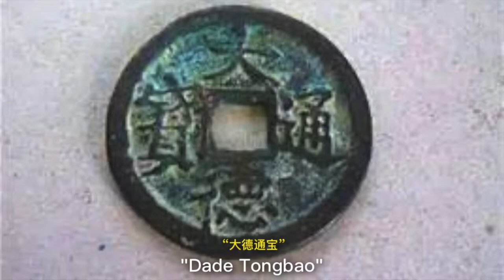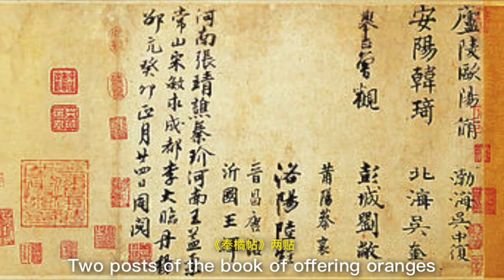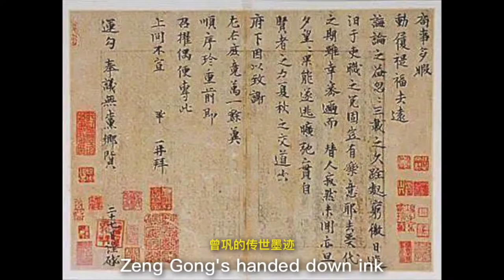赚钱!富人赚钱秘籍!教您五元变百万变千万的方法!《非同寻藏》生公说藏8⃣️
赚钱的方法有很多种,这种赚钱方式您知道吗?为什么那么多人会痴迷?因为从古至今已经创造了很多个神话!